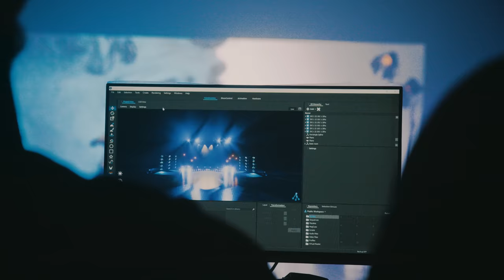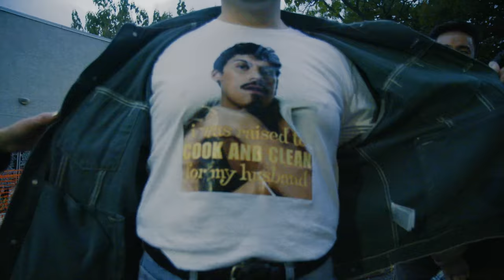Madison Square Garden with Daniel Caesar — Tour Documentary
SOLD OUT MSG!

Shot & Edited by Kyle Mickelson